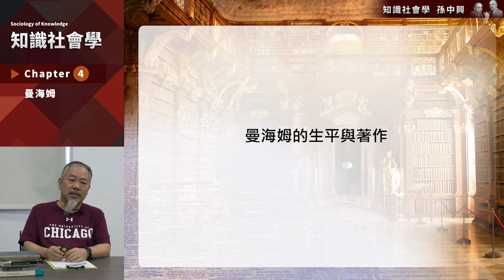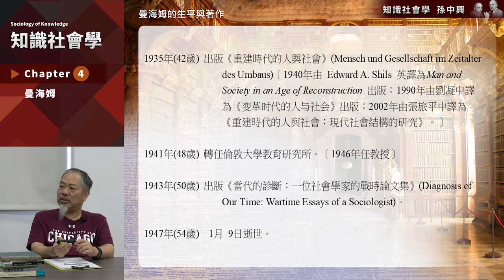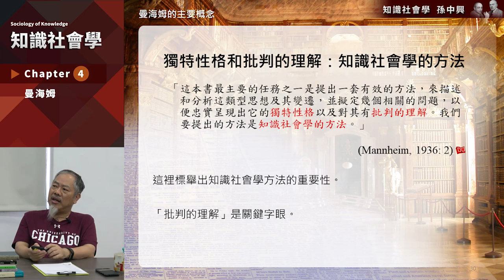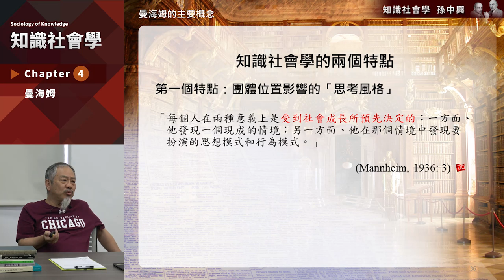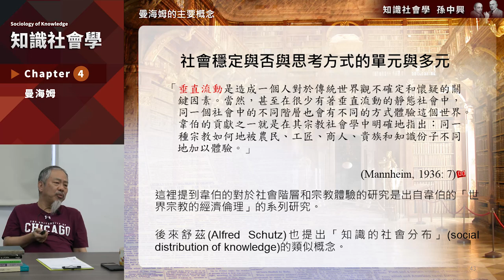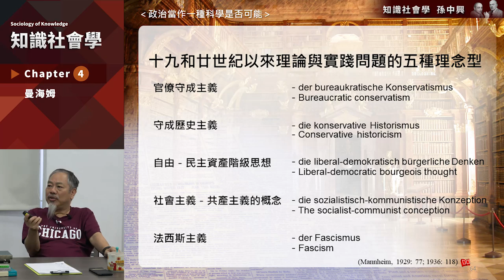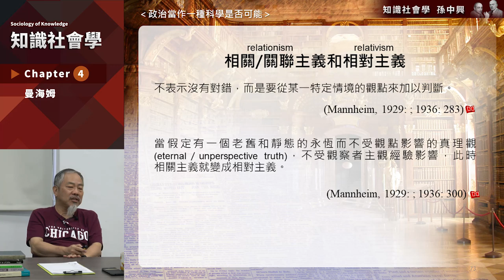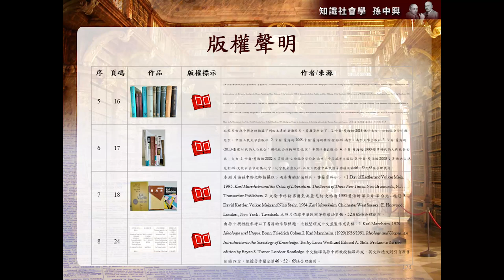知識社會學 04. 曼海姆